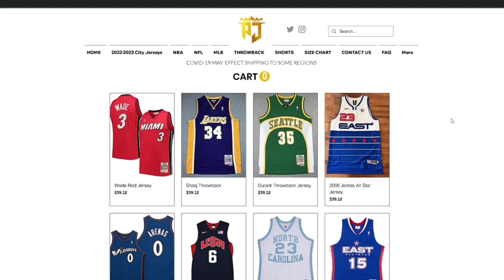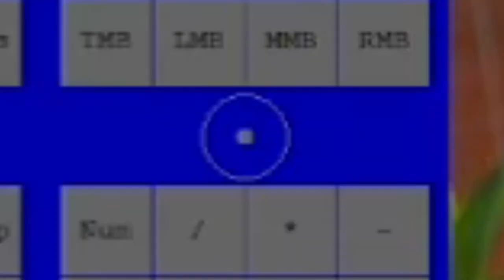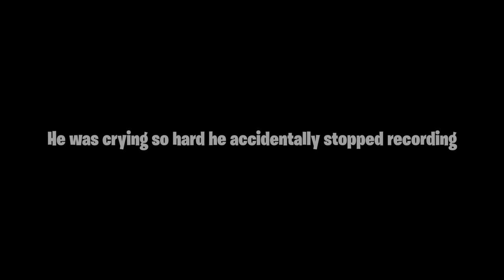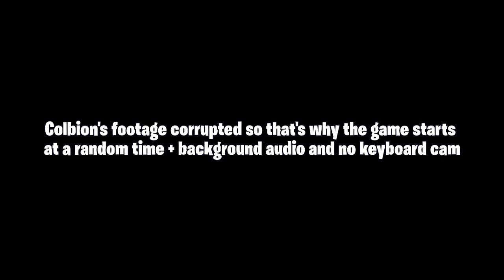l Played NBA2K23 with a KEYBOARD and MOUSE...(NEVER AGAIN)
( USE CODE: 5T77WH) FOR A SIGN UP BONUS, TO GIVE YOURSELF A HEADSTART.

Smile :)

Yes u need pc, sorry if you were mislead but I make good content so that should be enough for you to stick with me and see my content for what it is. I am underrated and sometimes you have to wing your way up.

currentgen